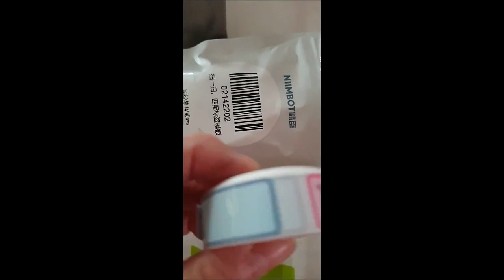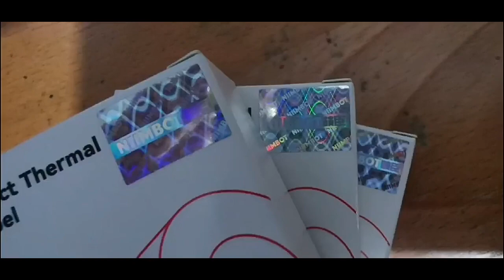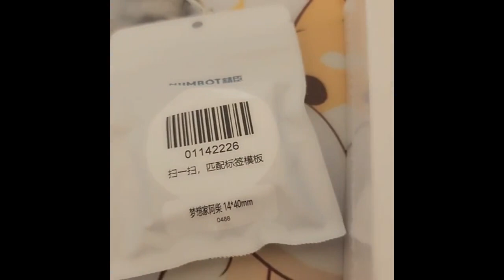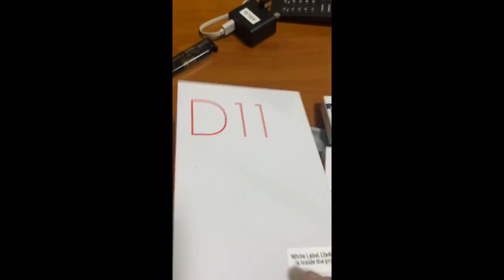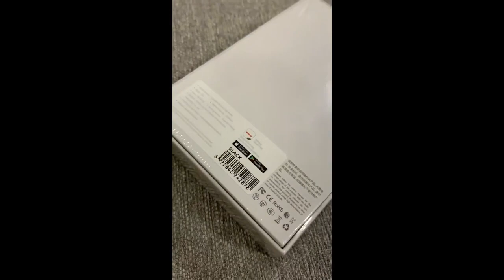Review Niimbot D11 Bluetooth Thermal Label Printer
Niimbot D11 Bluetooth Thermal Label Printer